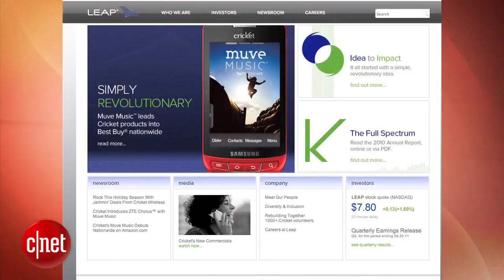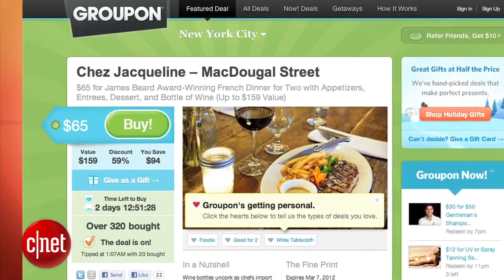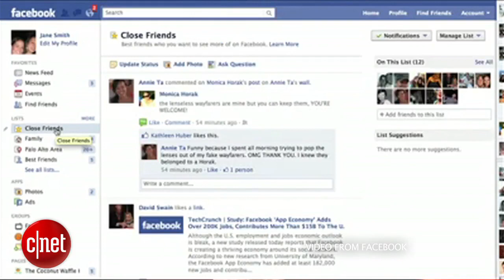Loaded: A banana phone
Students are Dartmouth College are working on ways to identify photoshopped images, shares of Groupon continue to fall, and innovations at the University of Tokyo could help turn a banana into a phone.